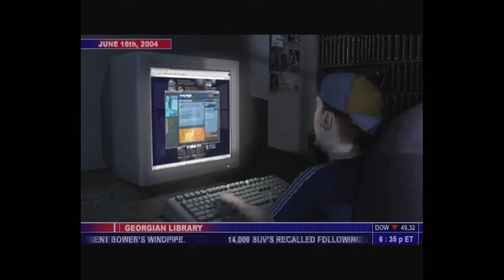Splinter Cell -- Training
Right after I started Chaos Theory I realized that Xbox had the whole splinter cell series on their backwards compatible library. Big shout out to Microsoft for understanding that legendary games are timeless and need to be preserved. I have decided to start from the top as I should, taking you on a blast through my past. All throughout my life I have been a big fan of the splinter cell series. I hope that through these playthroughs you get to experience some of the most memorable moments gaming has given me.